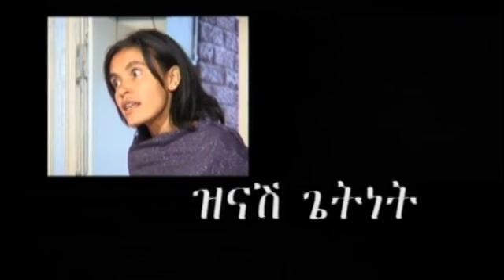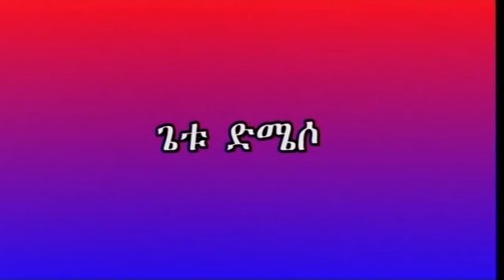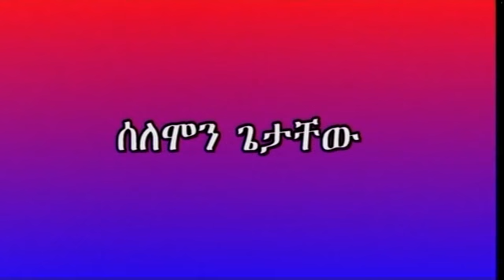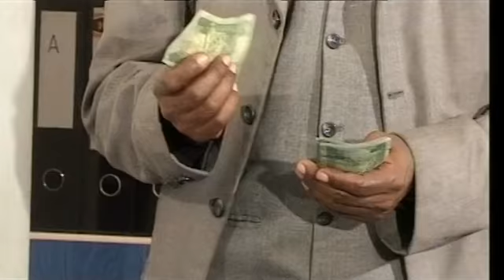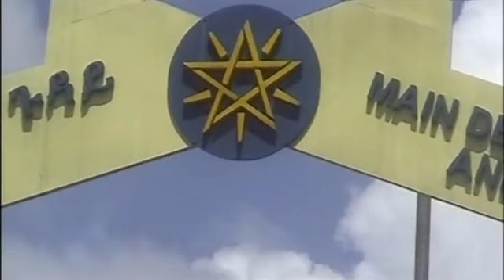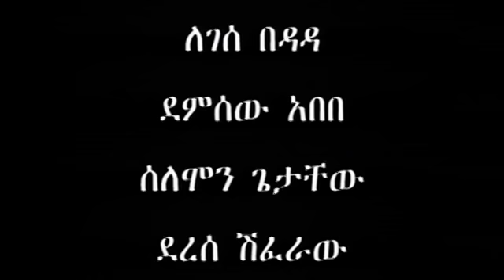Ethiopian Movie - "ፍሬዋማ ተጓዥ" አዲስ ሙሉ ፊልም - NEW Movie 2017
Ethiopian Movie - "ፍሬዋማ ተጓዥ" አዲስ አስተማሪና መሳጭ ድራማ  - NEW Movie 2017